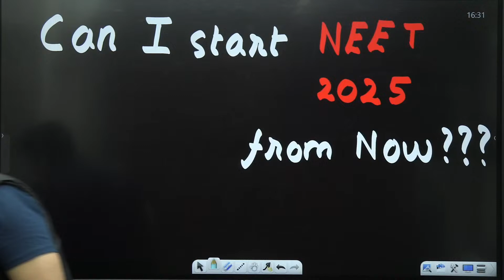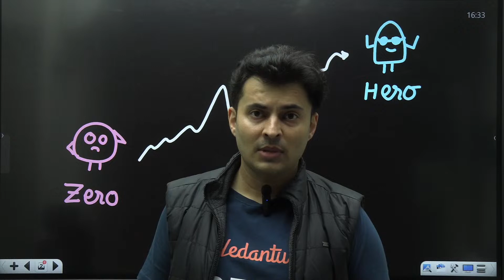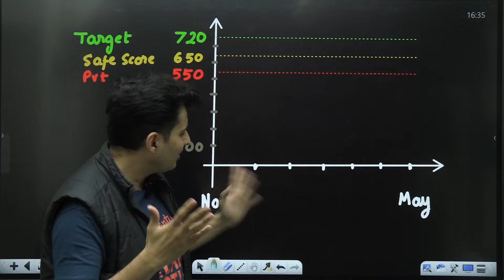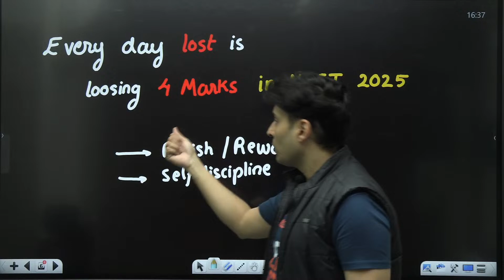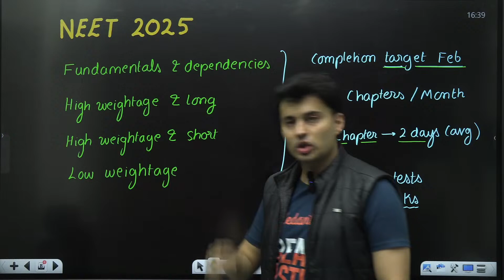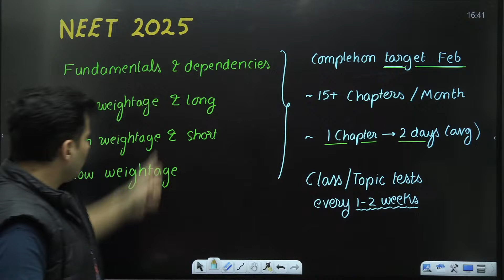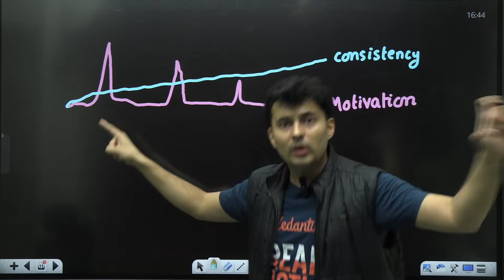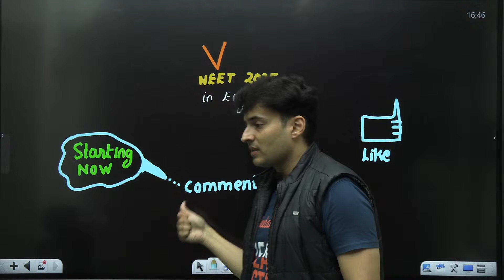NEET 2025 in 6 Months🔥Sure shot Plan 700+ ❤️‍🔥 Zero to Hero possible neetstrategy Shreyas sir ❤️‍🔥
➡️Buy the best Books for NEET 2025 Preparation ( Tejas Books ) - Tejas Books PCB Combo

The SC/ST category certificate for NEET must be issued by the Government of India. These certificates are not renewed annually, so aspirants can use their existing caste certificates during counseling. Valid SC/ST certificates must be issued by one of the following authorities:

Additional Chief Presidency Magistrate / Chief Presidency Magistrate / Presidency Magistrate
Revenue Officers not below the rank of Tehsildar
Sub-divisional Officer of the area where the candidate and/or their family reside(s).
Administrator / Secretary to Administrator / Development Officer (Lakshadweep Island).
2: GEN-EWS Category Certificate
The GEN-EWS Category Certificate is valid for one year and must be renewed annually by the Ministry of Social Justice and Empowerment. The latest GEN-EWS Category Certificate must be presented during NEET counseling. Certificates submitted after the release of NEET results will be invalid, so students should renew their certificates by April 2024 or before the NEET UG 2024 results are released.

3: OBC-NCL Category Certificate
Similar to the GEN-EWS certificate, OBC-NCL students must submit the latest category certificate during the online counseling session at mcc.nic.in. The issuance date for these certificates is April 2024. The following authorities are eligible to validate this certificate:

Sub-divisional Officer of the area where the applicant’s family resides.
Documents Required for Obtaining a Caste Certificate

📜 Key insights from the latest NTA report
📊 Expected changes in the NEET 2025 exam pattern
📅 Possible changes in the exam timeline and syllabus
🔍 How these updates might affect your preparation strategy